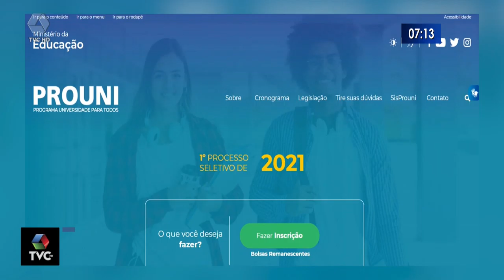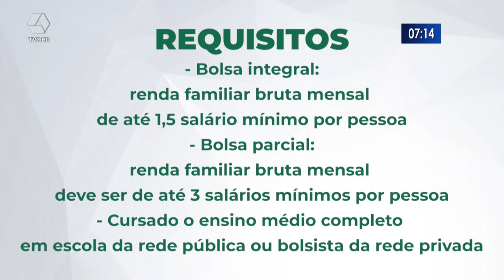Bolsas de estudo do ProUni são para alunos de baixa renda